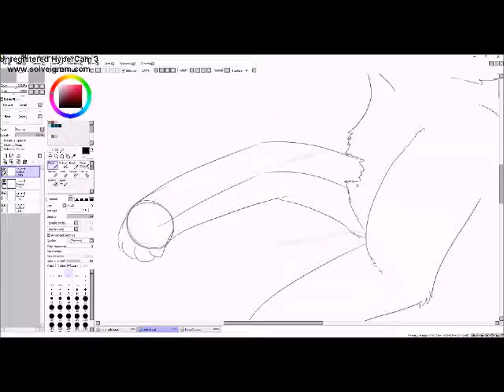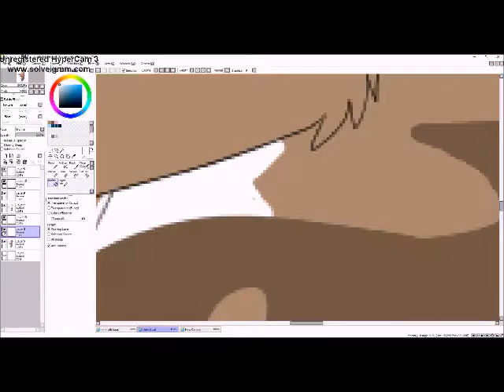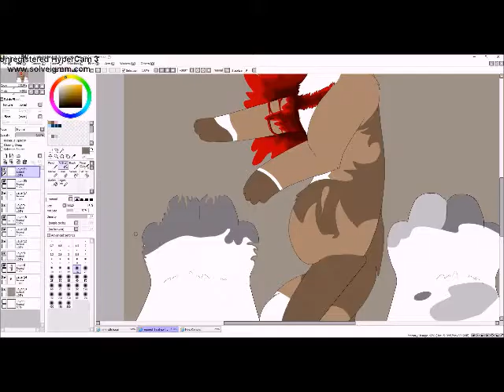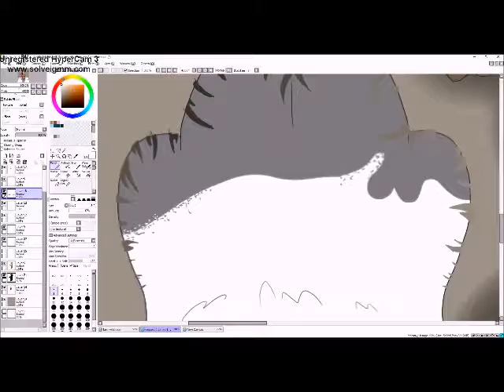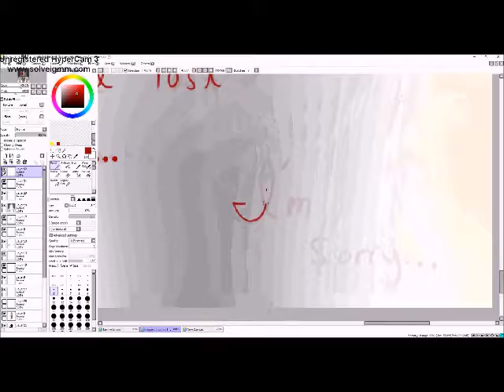I've lost him-speedpaint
Another speedpaint! And I've already started working on another one! I'm not sure what exactly is going on, this is pretty much a request from Wild Renegade but for some reason I'm not calling it a request speedpaint? Meh. Ignore my strangeness and enjoy the video!

Song: Battle cry- Imagine dragons